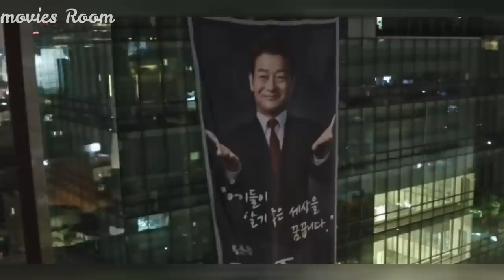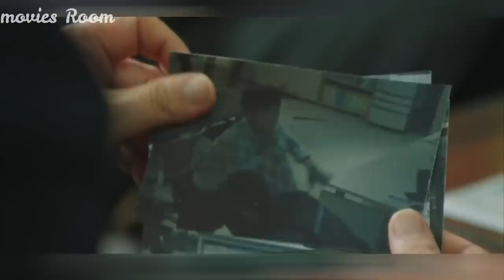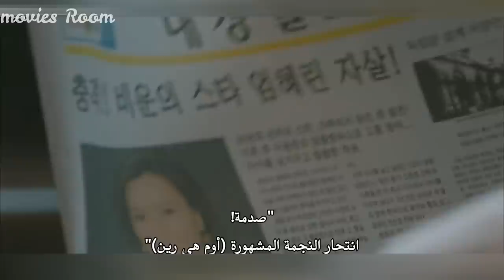شاب كوري بيقع في حب بنت عراقيه بس اللي بيحصلها بيخليه يتغير لوحش يسعي للانتقام ملخص مسلسل the k2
ملخص مسلسل
ملخص افلام
 ملخص فيلم
 ملخصات افلام
ملخص فلم
ملخص الافلام
تلخيص افلام
مراجعة فيلم
ملخص أفلام
 افلام ملخصة
 ملخص افلام كورية
مسلسل كوري
مسلسلات كورية
 افلام كورية
 فيلم كورى